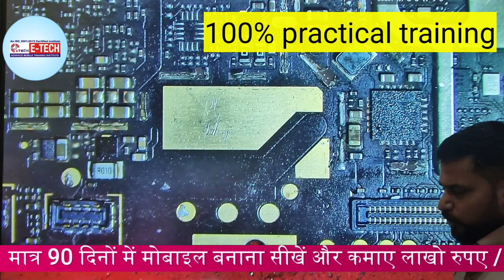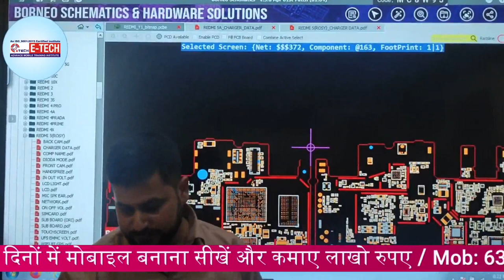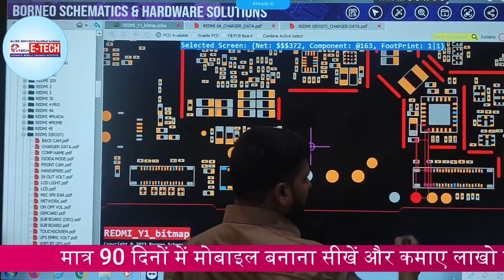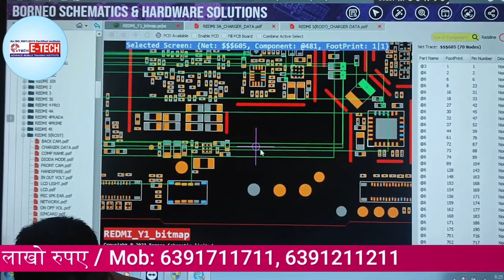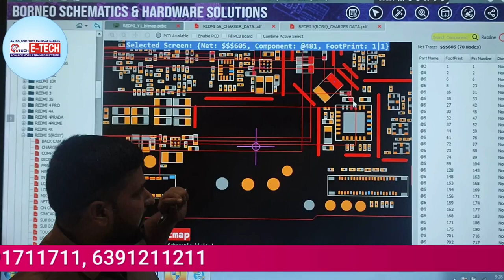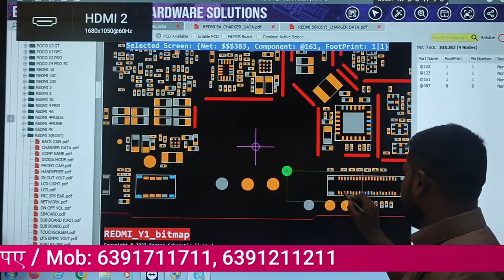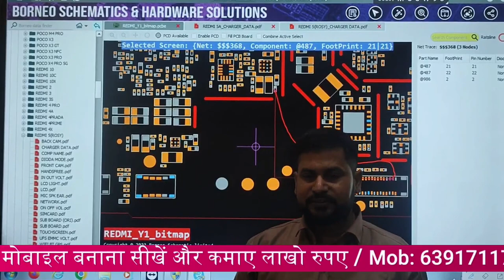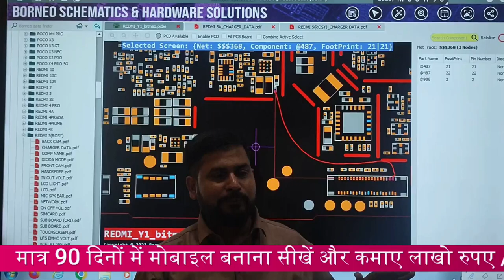Borneo schematic से PCB में चार्जिंग की प्रॉब्लम कैसे चेक करें || Charging Soultion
00:00 Borneo schematic
01:50 चार्जिंग की प्रॉब्लम को बोर्ड में कैसे चेक करते हैं
02:40 चार्जिंग Point कहा होता हैं
05:45 Redmi Y1 के बारे में जाने
10:05 Charging Supply के बारे में सीखे

12- मोबाइल फोन में Coil को कैसे पहचाने और इसका क्या कार्य हैं और work कैसे करती हैं

13-मोबाइल में कौन -कौन से कंपोनेंट्स लगे होते है || विस्तार से जानने के लिए वीडियो देखें

14-जानिए सब कुछ Hot Gun Machine के बारे में | Hot Gun मशीन को कैसे यूज़ करें

15-Mobile Repairing के लिए जरूरी tool's | मोबाइल repairing करने के लिए क्या क्या सामान होना चाहिए

WE PROVIDE :

1.HARDWARE & SOFTWARE COMPLETE COURSE
2.TOOLS FREE
3.I CARD
4.LIFETIME SUPPORT
5.ISO CERTIFICATE
6.75% PRACTICAL TRAINING
7.ON MOBILE PHONE REPAIRING TRAINING
8.17 YEAR'S EXPERIENCE TRAINING
9.MOBILE PHONE SHOP KO RUN KARNE KI TRAINING
10.FRESHER STUDENT KI SPECIALTRAINING
11.EXPERIENCE STUDENT KO SPECIALIST KARNA
12.EMMC LEVAL TRAINING
13.MARKET SE AANE WALE PHONE KO
14.TREAND STUDENT SE REPAIRING
15.8 HOURS CLASS
16.BASIC TO ADVANCE  TRAINING
17.HOSTAL SUVIDHA FREE
18.JOB & BUSINESS SUPPORT
19.STUDENT FRIENDLY BEHAVIOR